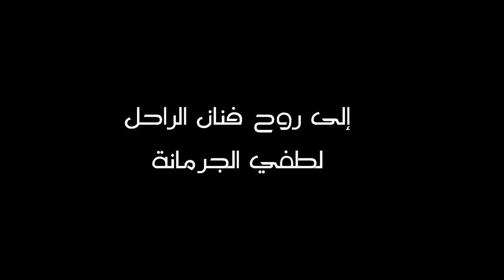كمال روما - خاتم صبعي